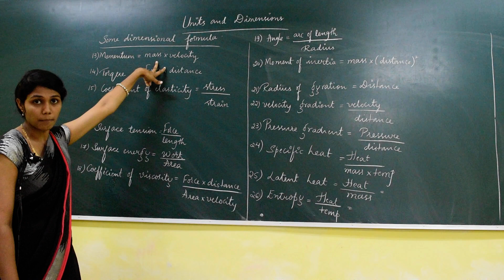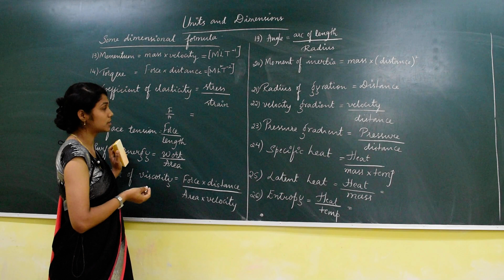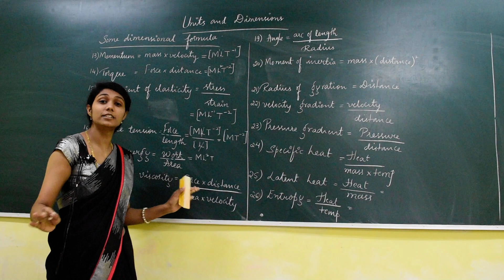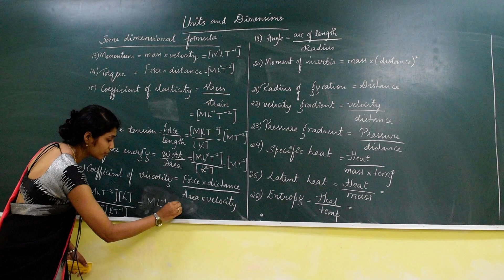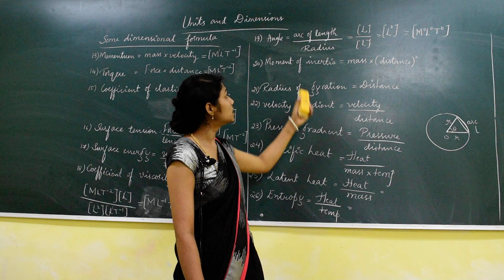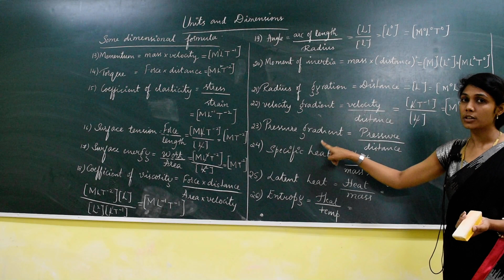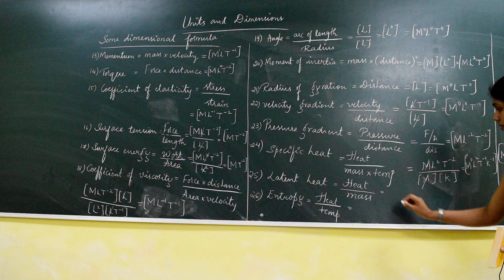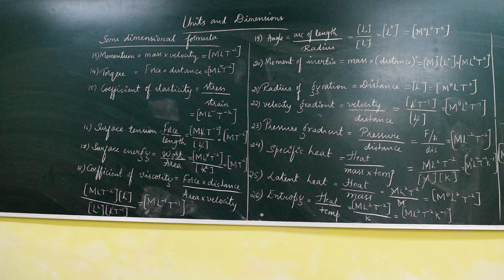UNITS AND DIMENSIONS/FORMULA/ Physics class for PU-1